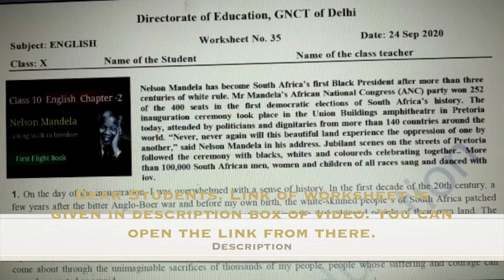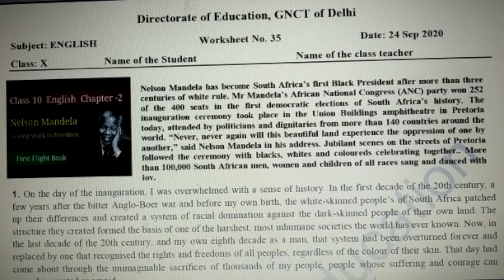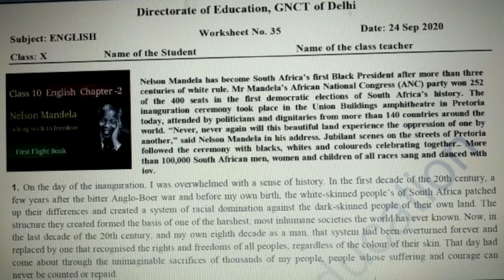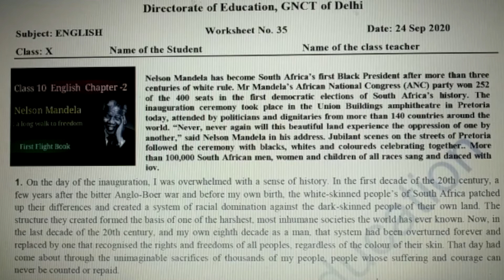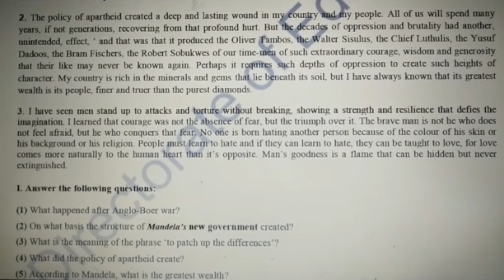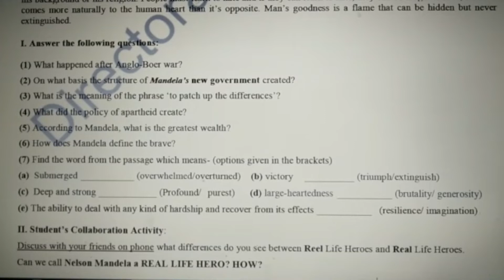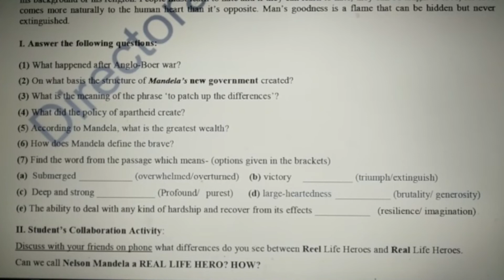Class 10th | English Worksheet-35 | Explanation & Answers| DOE,GNCT of Delhi |By Rashmi Gupta maám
English Worksheet-35 | Class 10th | Explanation & Answers|  Directorate of Education, Delhi | By Rashmi Gupta maám | Date: 24 September 2020

Hi Friends,
I am Rashmi Gupta, your English teacher. Motto of my channel is to share knowledge among all my friends, students and viewers.

Dear Students, I have explained to worksheets provided by Directorate of Education, Delhi. I have tried to explain you all assignments and then discussed solution of assignments.
First SOLVE THE WORKSHEET YOURSELF and then match your answers by watching my video.
Remember hard work is the key to success.

Practice daily and try to finish your work on the very day. Don’t postpone your work on tomorrow. The more you practice, more you will understand.

Watch  my video carefully and try to understand the  worksheet.  Write answers of worksheet in your copy.

With Love,
TOGETHER WE LEARN.
RASHMI GUPTA